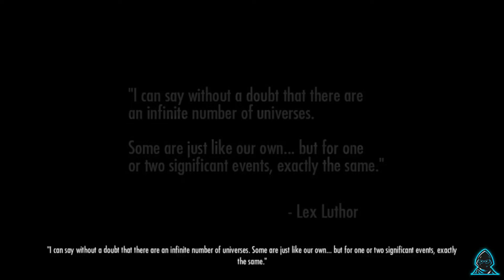Let's Play Injustice Gods Among Us PS4 Gameplay 720p Part 1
Batman

I am an aspiring Let's play gamer who hopes to get a lot of followers and get recognized in the gaming industry please enjoy my gameplays.